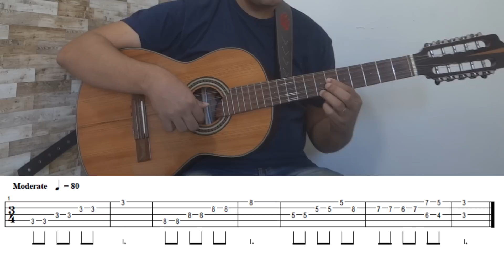#44 - IPÊ E O PRISIONEIRO - Video aula com solo - Passo a passo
Adquira meu curso VIOLA PARA TODOS e realize seu sonho de finalmente tocar Viola Caipira...

Deixe seu comentário e compartilhe!

Bons estudos!!